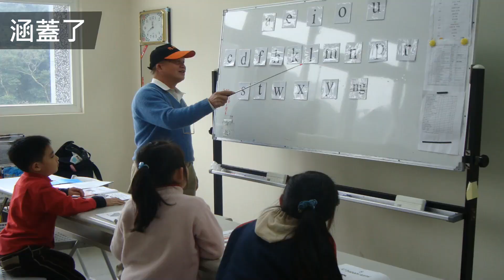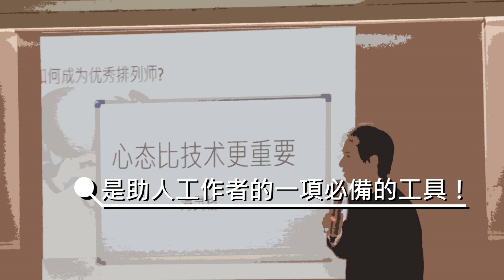第八屆系統排列師初級班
【道石教育 系統排列訓練課程～第八屆排列師初級班】

您想學習在關係系統中家族與企業是如何運作的嗎？

這些系統都遵循著哪些規律？

您想學習如何克服阻礙關係系統達到最大潛力的障礙嗎？

系統排列是一門整合性的助人方法，能快速且清晰的透視全面的信息，為人們提供突破性的解決方案，是助人工作者的一項必備的工具！近年在許多領域都可見到系統排列的運用，包含心理諮商、社會工作者、學校老師、親子教育、生命教育、醫院輔助醫療、企業顧問….等，全球超過上百萬人因此突破困境，獲得根本的解決之道。

道石教育的訓練計畫本著以人為本的初心，從初階助人者的心態、系統基礎理論、現象學的應用、洞悉系統動力、個案觀摩. 等，奠定深厚的助人基礎；高階將更深入個案操作、實務應用、實習個案、一對一操作與督導，嚴謹的教學內容與堅實的講師團隊，將帶領你超越現狀、走向專業之路。

歡迎您加入「為生命服務」的志業，我們和您一起，精進地向前走！

本次排列導師課程將會幫助您發展引導系統排列的技能，主要用於個人、家族與企業遇到的挑戰與困擾。我們將帶領您學習德國海靈格等人開發的系統排列的基本原理與實踐。本次課程理論豐富、實踐方式多樣、可操作性強、個案解析詳盡。課程將涵蓋系統排列的核心概念，採取團體與一對一的學習與授課模式，並提供大量的實踐以及參與系統排列研討會的機會。

報名前五位優惠，每人108,000元，報名就是現在！
【課程大綱】

助人者心態與倫理

系統排列核心知識

如何帶領團體與營造團體動力

感知開發與練習

系統排列八大模塊

主題個案實務操作

一對一個案示範

【對象】

1.有志成為助人工作者、排列師者。

2.心理諮商師、企業教練、管理顧問、學校教師、輔導老師、醫護人員、社會工作者、人力資源師、精神科醫師……等職業。

3.其他相關成長，專業訓練課程的培訓師。

【主講導師 】： 周鼎文老師、王國芳老師

【課程時間表】

第一講 2019/7/05～7/07 (王國芳)

第二講 2019/8/02～8/04 (王國芳)

第三講 2019/9/06～9/08 (王國芳)

第四講 2019/10/04～10/07 (周鼎文) (個案研討)

第五講 2019/11/29～12/01 (周鼎文)

【課程費用】

定 價：NT＄158,000元
早 鳥：NT＄138,000元 (6/05前)
∟——NT＄138,000元 (5/06前)
前5位報名優惠：NT＄108,000元

【注意事項】

1.本課程為封閉式教學，不接受插班、亦不補課。

2.本課程不涉及任何醫療行為。

3.維護課程品質，課程限額18人。

助人工作者的必修課～

課程地點：臺北 道石講堂(台北市南京東路四段186號7樓-3)

主辦單位：道石教育-國際系統排列學院